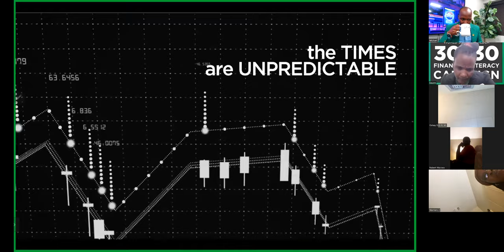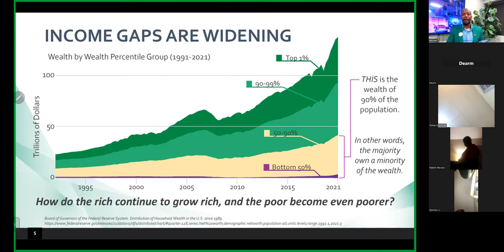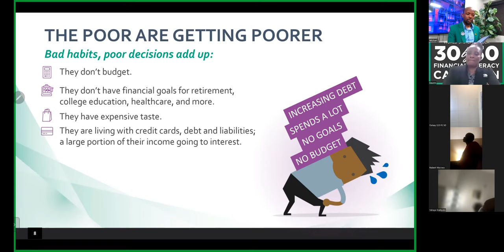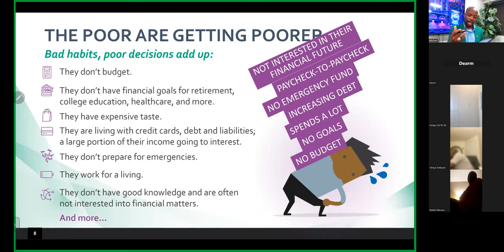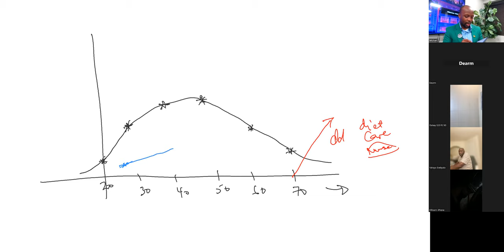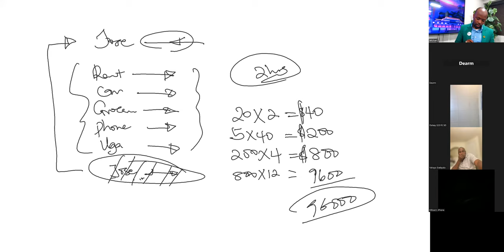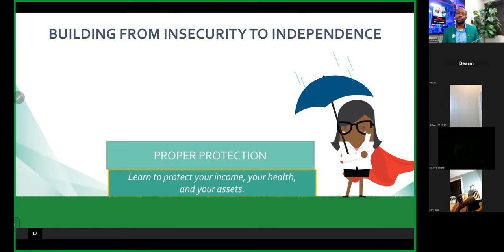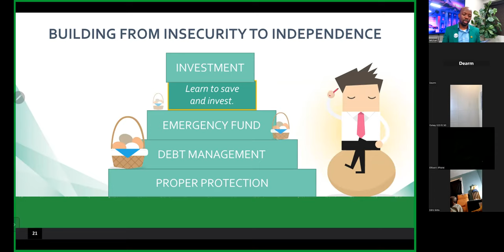LUGANDA FINANCIAL WORKSHOP - FINANCES EXPLAINED